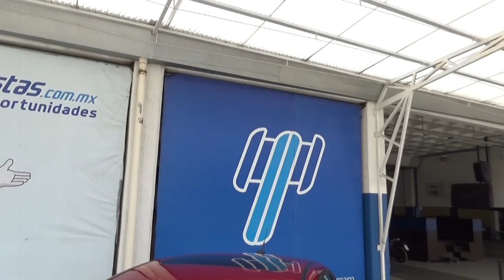Ford / Fiesta / 2017 - HM107502